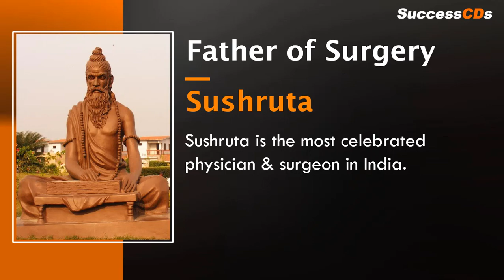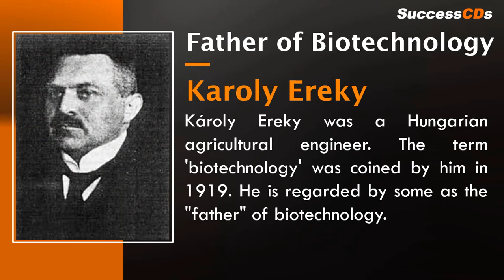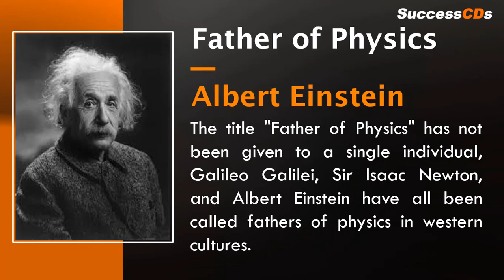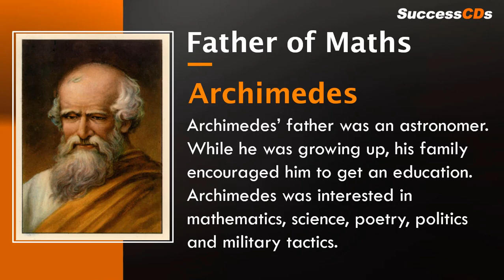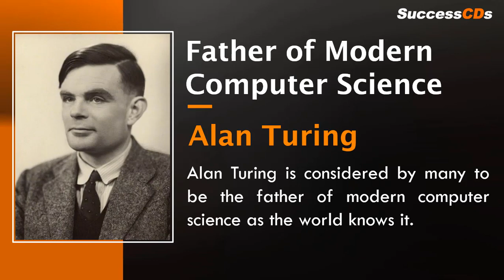World's Famous Fathers in History - Ayurveda, management, Indian Constitution, Physics etc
World's Famous Fathers in History - Ayurveda, management, Indian Constitution etc. GK - Important Fathers in History. Father of Ayurveda, management, Indian Navy, Father of Nation, Father of Indian Constitution. General Knowledge
The video gives the names of the Famous Fathers which is an important topic in GK while students prepare for competitive exams.
Father of Ayurveda - Charaka
Father of Surgery - Sushruta
Father of Indian Navy - Chhatrapati Shivaji Maharaj
Father of the Nation - Mahatma Gandhi
Father of Modern India - BR Ambedkar
Father of Indian Army - Stringer Lawrence
Father of Cinema - Dhundiraj Gobind Phalke
Father of Indian Petroleum Industry - KD Malviya
Father of Management - Peter Drucker

) is one of the leading portals on Latest Entrance Exams 2019 and Admissions in India.